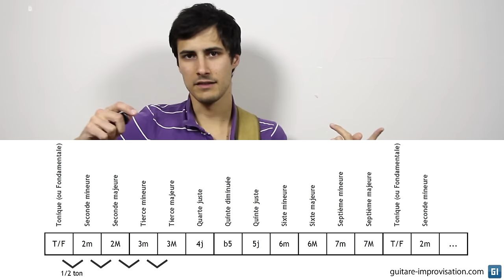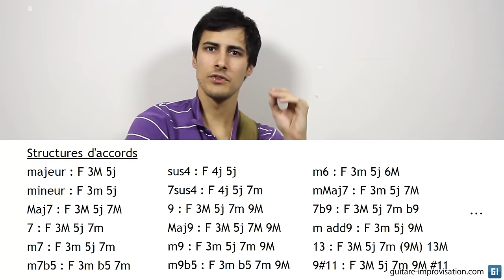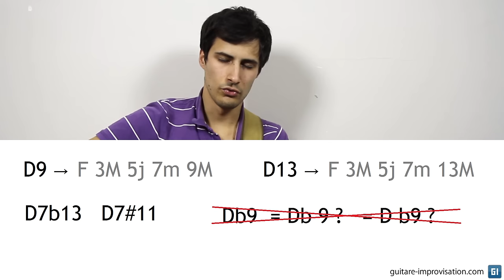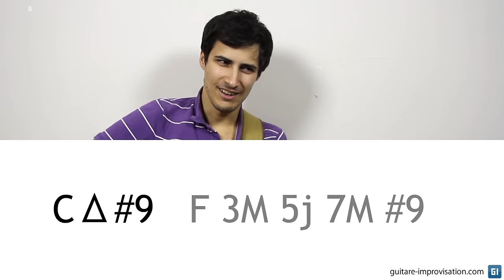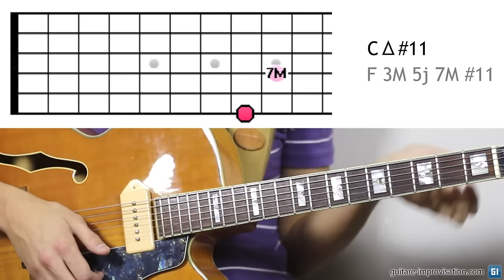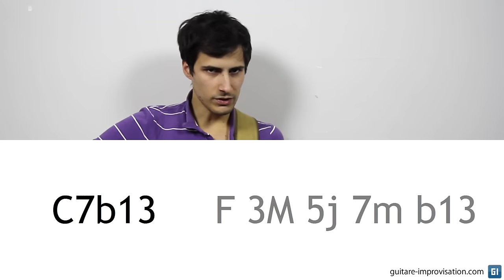Construire facilement des accords enrichis en jazz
nous verrons comment créer des accords enrichis (= aux noms compliqués) assez simplement, en utilisant un plan d'intervalles sur le manche. Et on en profitera pour voir au passage quelques notions de théorie bien utiles.